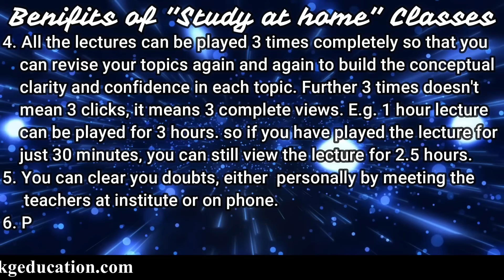ONLINE CLASSES FOR CA-FOUNDATION AND CA INTERMEDIATE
M K GUPTA CA EDUCATION

1.Pitampura (Near Pitampura Metro Station): Building no. FD - 1, 2nd floor, Pitampura, Near Gate - 3 Metro Station (opposite Pitampura Metro Station) (Pillar No. PTP - 8), Delhi - 110034

2.D-40, Ground Floor,  Laxmi Nagar, New Delhi-110092